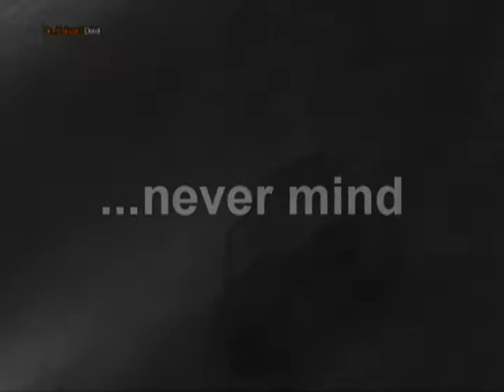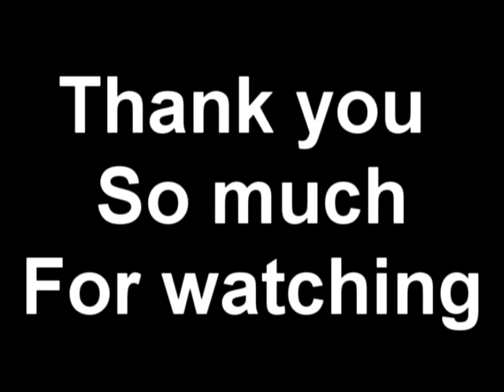Having fun on GTA4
me and my friend go on Gta 4 and have some fun with a glitch